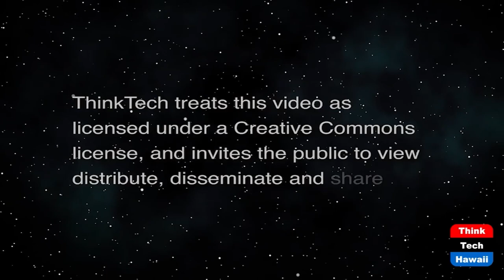Rebuilding our Diplomacy with France (Global Connections)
What Happened and How Can we Fix it.  The host for this show is Jay Fidell.  The guest is Carl Baker.

Carl Baker, an expert in foreign policy and diplomacy, helps us understand why France recalled its ambassador and returned him just a few days later.  What happened, what were the factors in play, and how do we make sure to preserve our diplomatic good will with France going forward.